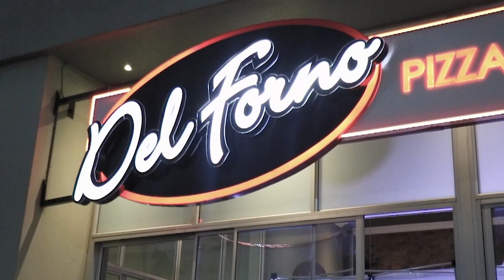Inside Del Forno Florida North | 26 January 2023 | Zicco, Dakes, Dillan Oliphant and more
An alternative and simple look at what happened at the show. Offering you a unique and authentic view of events that transpired.

curing boredom.